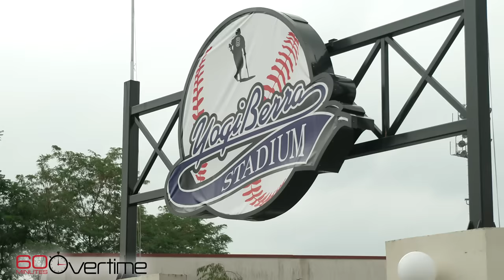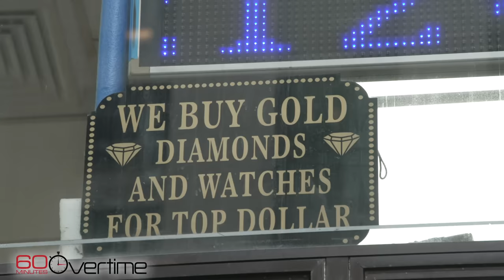A lesson in forgiveness from the Yogi-Steinbrenner feud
Lindsay Berra spoke to 60 Minutes correspondent Jon Wertheim about the destruction of nine of her grandfather's World Series Championship rings, and how a feud between Yogi and former New York Yankees owner George Steinbrenner came to an end.